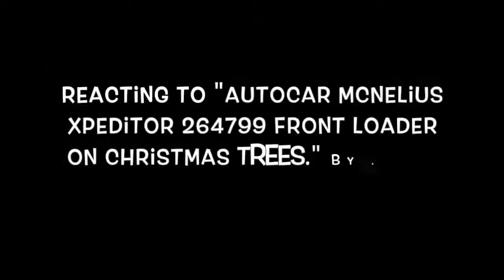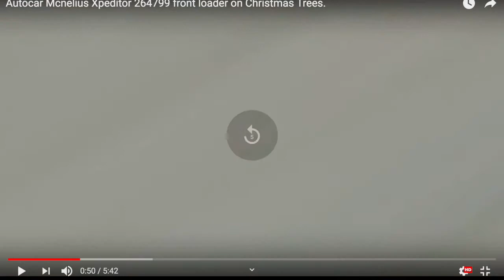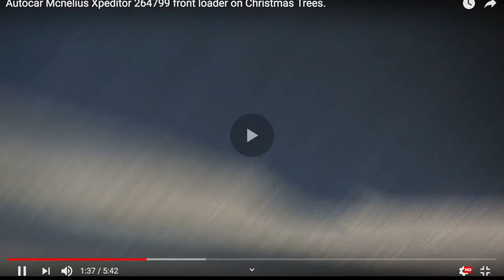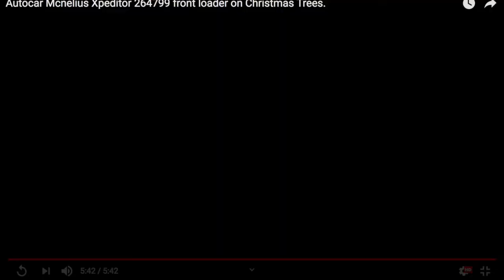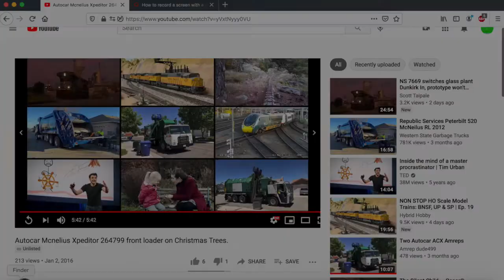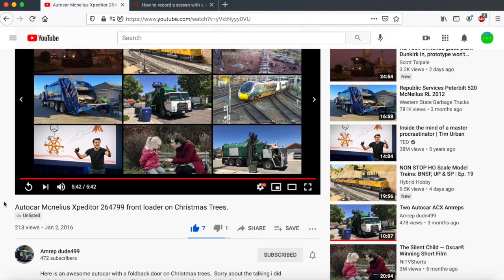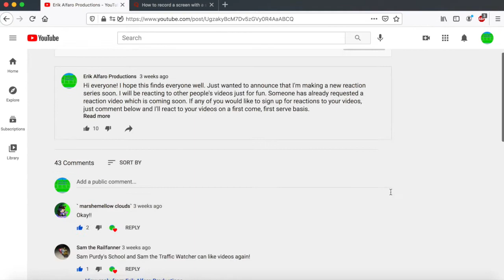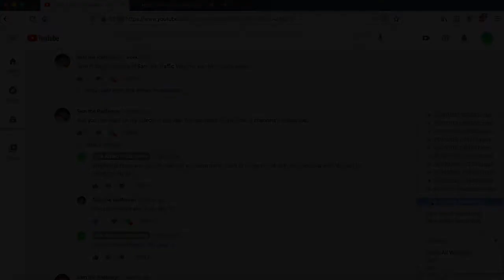Reacting to "Autocar Mcnelius Xpeditor 264799 front loader on Christmas Trees." by Amrep dude499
Hi everyone! Here is another reaction video, this time for Amrep dude499 who was next.